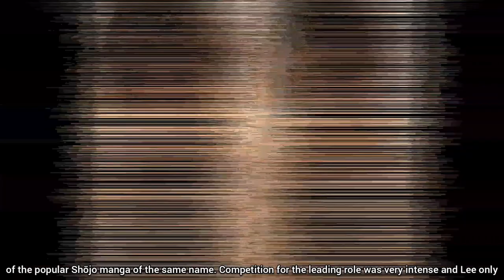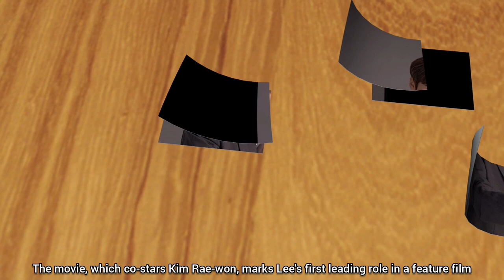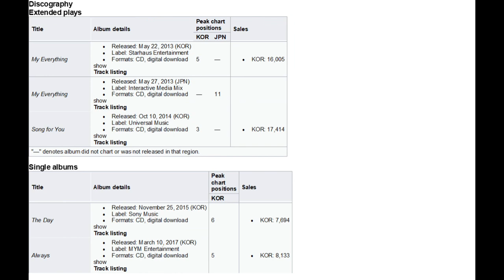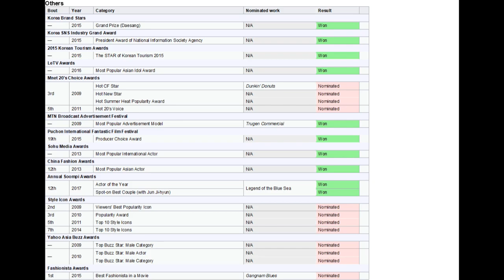lee min ho biography, lifestyle, career, film, drama, early life, personality, awards, 이민호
Lee Min-ho (Korean: 이민호; Hanja: 李敏鎬, born June 22, 1987) is a South Korean actor, singer, model, creative director and businessman. He gained widespread fame worldwide with his role as Gu Jun-pyo in Boys Over Flowers (2009) which also earned him the Best New Actor award at the 45th Baeksang Arts Awards. His notable lead roles in television series include Personal Taste (2010), City Hunter (2011), The Heirs (2013), Legend of the Blue Sea (2016) and The King: Eternal Monarch (2020) and it grossed US$135 million. Apart from his television career, Lee featured in the first lead role in the film Gangnam Blues (2015). This was followed by his first China-produced film Bounty Hunters (2016), and the mini-romance-web-series Line Romance (2014), both collectively grossed US$51 million 💯❤️
Birth Name : Lee Min-ho (이민호)
Birth Place : Heukseok-dong, Dongjak-gu, Seoul
Birth Date : June 22, 1987
Birth Sign : Cancer
Nationality : South Korean
Blood Type : Type A
Height: 187 cm
Weight :  69 kg
Please always support and love handsome, funny and kind lee min ho / 이민호 south korean actor 🙏😇,  thanks 😊😘
Hope he always healty and happy, keep strong and keep smile  😊😇😘